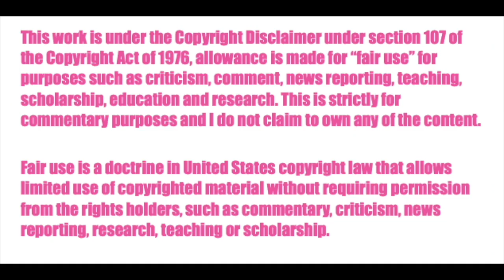Centaurworld Episode 8 Reaction ♡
THIS EPISODE DESTROYED ME. I love the Centaurs so muchhhhhh. That is all.

ABOUT ME ☼☼☼